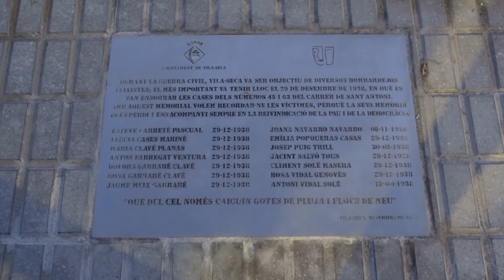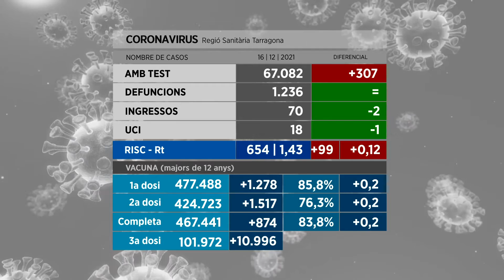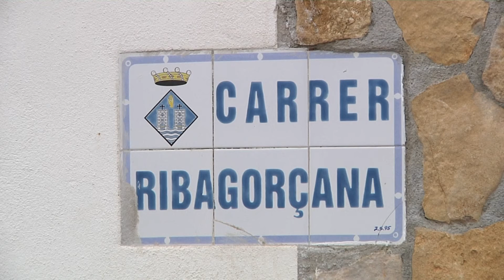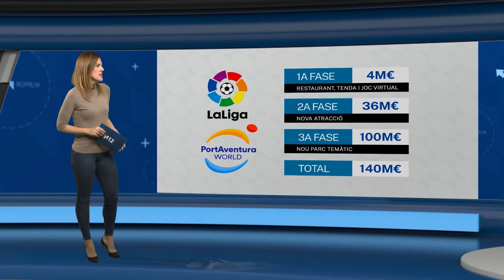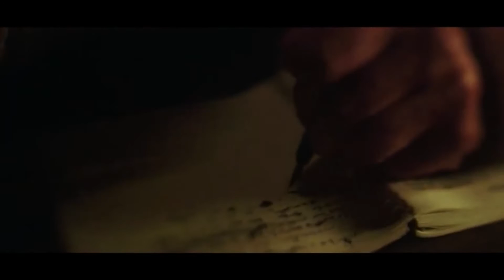Notícies 12. Edició vespre. 17/12/2021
S'intensifiquen les negociacions a l'ajuntament de Tarragona per poder aprovar els pressupostos del consistori per l'any vinent. El govern i els comuns haurien apropat posicions.

Els mossos imputen el tirador de Tarragona els delictes de temptativa d'homicidi, atemptat als agents de l'autoritat, lesions i tinença il·licita d'armes. Continua ingressat a l'hospital de Bellvitge pendent de què se'l pugui interrogar.

El risc de rebrot per coronavirus es desborda al Camp de Tarragona i puja prop de 100 punts en un sol dia. Dades que fan preveure un nadal tens i que podria portar el govern a aprovar només mesures abans de festes.

Vila-seca homenatja les víctimes de la guerra civil amb un monument al Parc de la Riera. Els bombardejos de l'any 38 van deixar 14 víctimes al municipi.

El Salou no ha guanyat mai al Joana Ballart en partit de Lliga EBA i el següent derbi el narrarem demà mateix a la tele. Valls i salouencs es veuen les cares a la capital de l'Alt Camp i a través de TAC12.

No tindrem, en canvi, bàsquet femení perquè l'afectació pel coronavirus impedirà que es juguin el TGN Bàsquet-Ploms Salle i l'Igualada-Valls previstos per aquest cap de setmana.